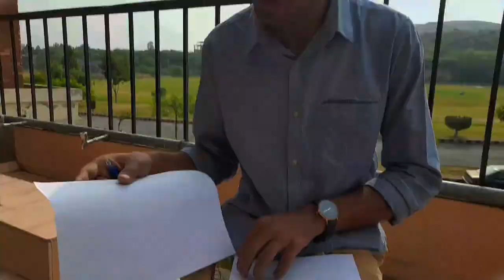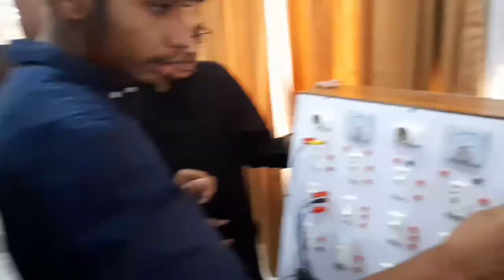Hitec University , Taxila | Vlog | #01